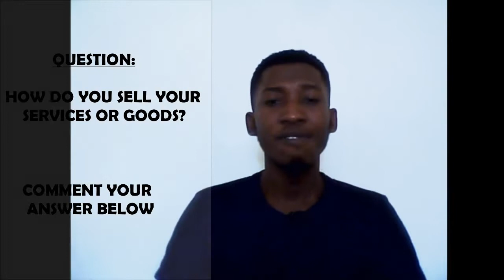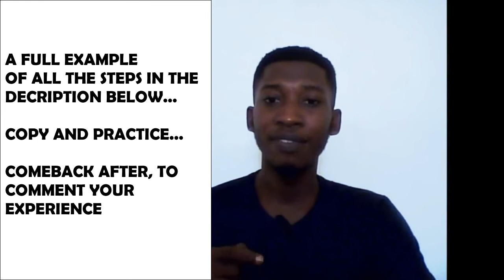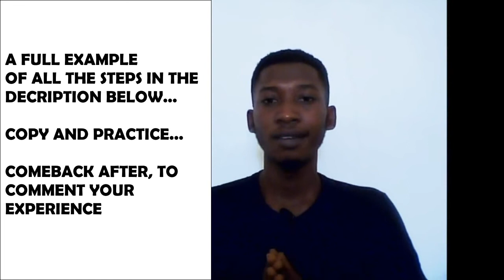How To Sell A Product - [Sell Anything To Anyone, Anywhere 2019]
How to Sell A Product so That People MUST Buy - 3 P's Method

Promise
In this video, I will teach you how to sell so good people will pull out the wallet and say “TAKE MY MONEY”. Before you learn this must promise me: I WILL ONLY USE THIS METHOD FOR GOOD. I WILL NOT MANIPULATE. If you can’t promise that, aka you’re a sociopath do not watch this video.

Picture
If you’re watching this video I’m willing to bet you’ve had to SELL something at some point in your life. physical product? IDEAS? Sell yourself in an interview. Whatever it is, picture having a method that works for anything — A master key in the back of your pocket you can pull out any sales situation and it fits perfectly. Unlock the results you want with one turn. Teach you that simple formula I use for writing persuasive content, sales pitches,  convincing girlfriend where we should eat — list goes on.